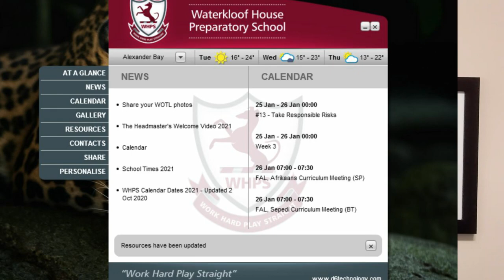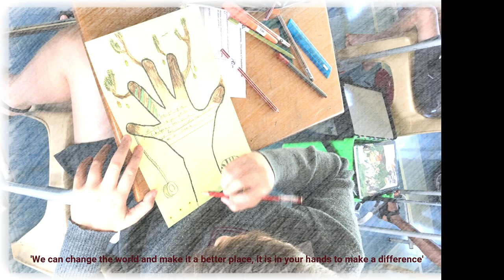An Introduction to the Daily Routine for 2021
Mr Rob Neilson, our Deputy Headmaster, outlines the daily routine for 2021.